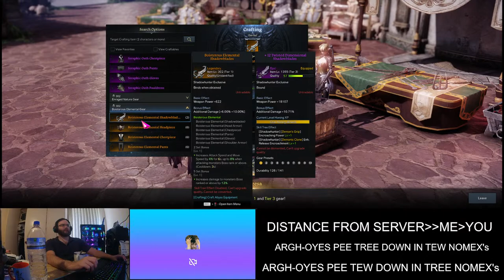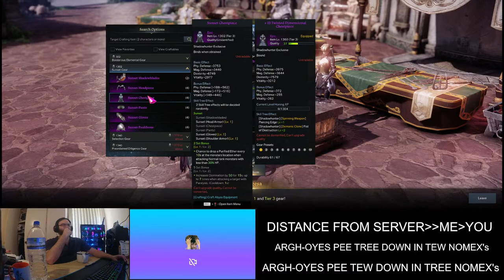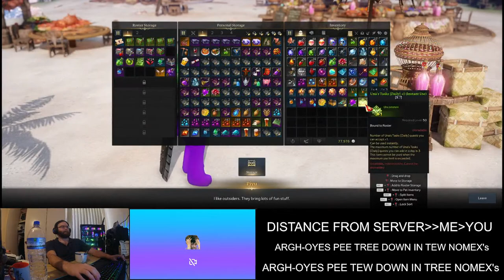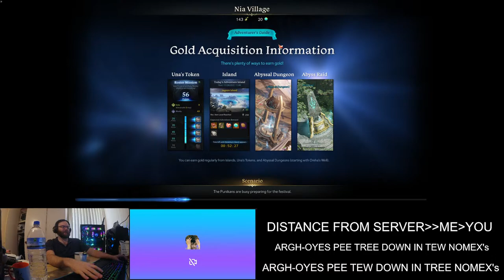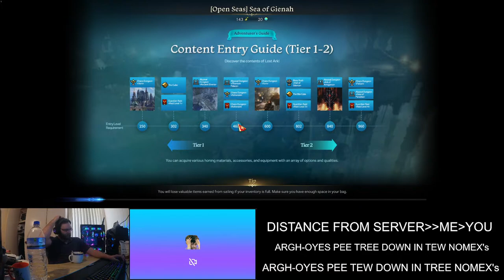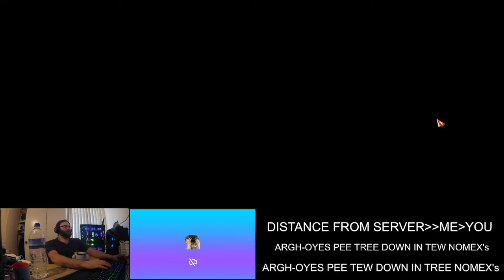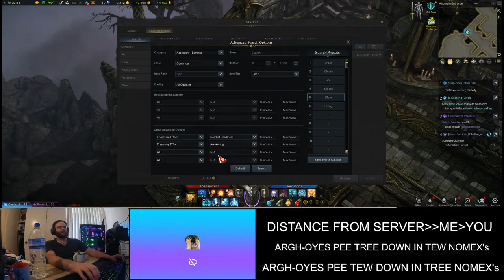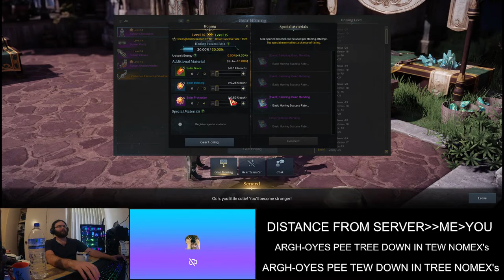[Missing Boat 65] GEE ESS FORETEEN HANDREED EN TEW TEE TREE ALT EN WAN TEE TEW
sh t3 abyss, 5 stack archeology EZ /w new keyboard, harmony, gl t3 abyss south omega snooze, sh 1367.5

Used powerpass on warrior for destroyer, but its just going to sit doing nothing. But not that pog to play pally and when destroyer comes out they'll probably give another pass.

Congestion still pretty bad.

Game: Lost Ark (free to play MMO/ARPG)
or
Path of Exile (free to play ARPG)

PC Specs: Nobody Cares
Games I play: Nobody Cares
Products to Shill: Nobody Cares
Other Dumbasses to Watch: Nobody Cares

POO POO PEE PEE GAGA STINKY